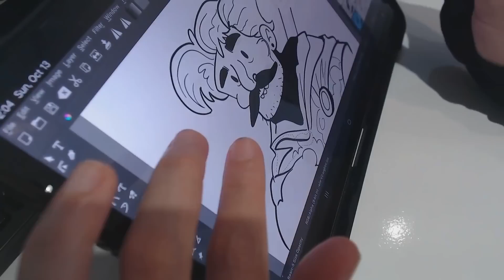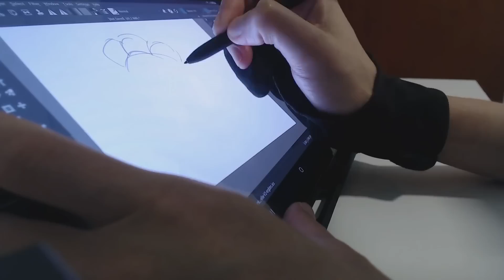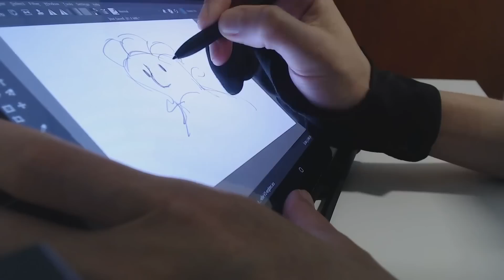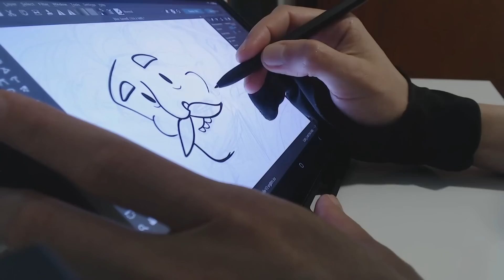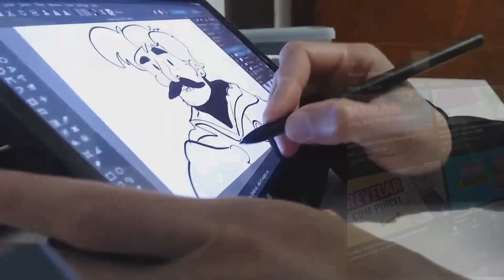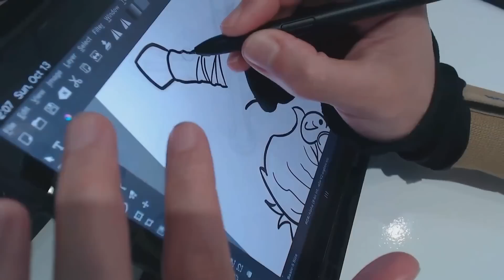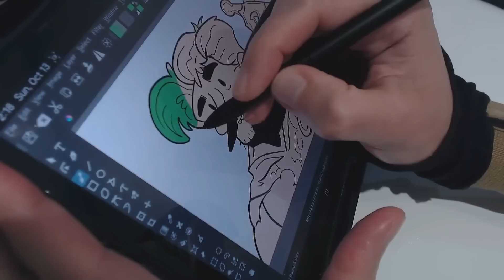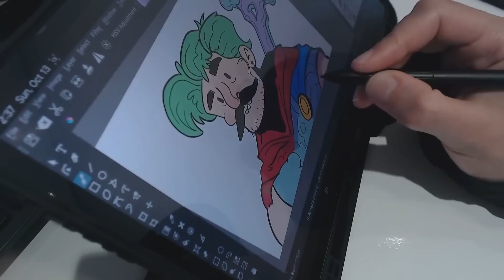Tablet para trabalhar com desenho - Galaxy Tab S8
Vale a pena investir em um tablet para desenhar? Se você está considerando usar um tablet como sua principal ferramenta de trabalho, este vídeo é para você! Vou compartilhar as vantagens e desvantagens de usar um tablet para trabalhar, seja para design, ilustração ou edição.

(Tablet Samsung Galaxy Tab S10 FE)
(Samsung Tablet Galaxy Tab S10 FE+)

0:00 Introdução
1:37 Tela integrada
2:37 Portabilidade
3:29 Precisão e controle
4:15 Praticidade
4:51 Custo
5:42 Dependência da bateria
6:19 Ergonomia
7:05 Fragilidade
7:36 Tamanho da tela
8:07 Capacidade
9:11 Multitarefas